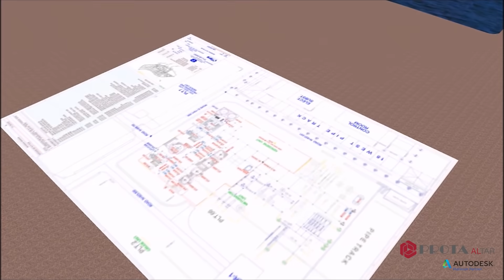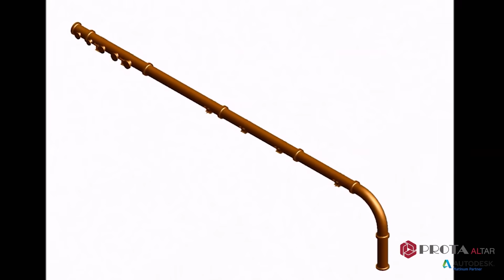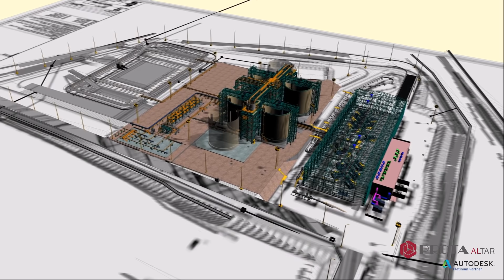Prota Altar / Tekfen Mühendislik Başarı Hikayesi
Prota Altar'ın Tekfen Mühendislik ile ulaştığı başarıyı iftiharla sunarız.

Türkiye’nin ve dünyanın mega projelerinde yer alan Tekfen Mühendislik, entegre BIM (Yapı Bilgi Modellemesi) araç setini içeren Autodesk Mimarlık, Mühendislik ve İnşaat Çözüm Paketi’ni kullanıyor. Autodesk teknolojileri konusunda uzmanlığı ile öne çıkan Prota Altar ekibinin uzmanlığına ve rehberliğine güvenen kuruluş, ulusal ve global hedeflerine doğru sağlam adımlarla ilerliyor.

Tekfen Mühendislik bünyesinde, yaklaşık 600 kişilik bir mühendis ve tasarımcı ekibi bulunuyor. Bu ekipte, akla gelebilecek tüm mühendislik disiplinlerinden uzmanlar yer alıyor. Bu uzmanlar, 3-D simülasyon modelleri, BIM ve doküman yönetim sistemleri dahil olmak üzere en gelişmiş araçları kullanabiliyor. Merih Sözer, “Entegre BIM yazılımlarını içeren Autodesk AEC çözüm paketi, teknik model ve çizimlerin üretilmesinden başlayarak, tüm süreçlerde kullandığımız bir platform” diyor ve ekliyor: “Prota Altar ise Autodesk platformunu en verimli şekilde kullanabilmemiz için bizi destekleyen, uzmanlığından ve bilgi birikiminden faydalandığımız, önemli bir iş ortağımız.”